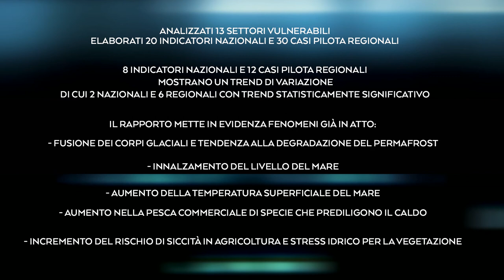Rapporto Indicatori di impatto cambiamenti climatici SPOT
Mercoledì 30 giugno 2021 è stato presentato il Rapporto SNPA sugli indicatori di impatto dei cambiamenti climatici. La giornata è stata suddivisa in due momenti, il primo, un confronto fra stakeholder sulle problematiche connesse ai cambiamenti climatici e sulle necessarie azioni per fronteggiare le conseguenze in atto sui nostri territori, il secondo, un approfondimento tecnico-scientifico nel corso del quale sono stati presentati i principali risultati del Rapporto.